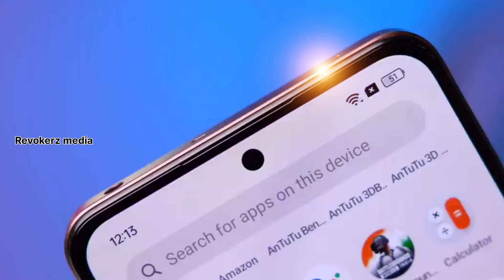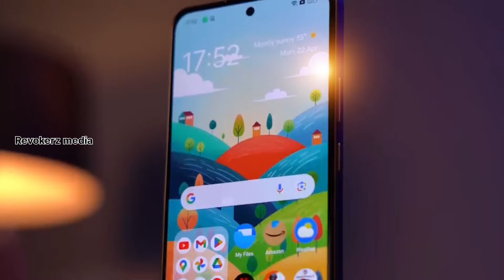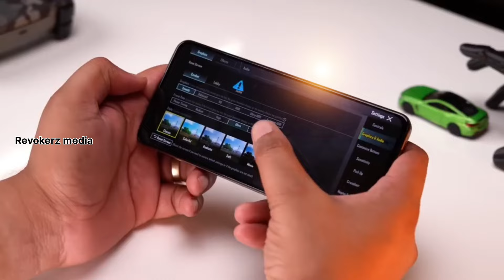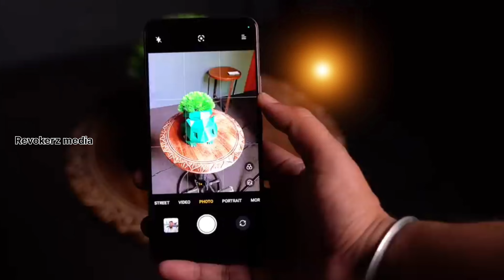The Best Phone Ever Under 15000 | Realme P1 Full specifications Malayalam | Revokerz media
Best Budget Phone Under 15000 | Realme P1 Full specifications and Review Malayalam | Revokerz media
[ Mobile Phones ] 📱
realme P1 5G (Phoenix

[ Electronics ] 🔌
45W USB-C Super Fast

[ Automotive ] 🚗
Armour Guards 9H Unbreakable

[ Mobile Phones ] 📱
Zapcase Back Case Cover

[ Mobile Phones ] 📱
realme 12 5G (Woodland

[ Mobile Phones ] 📱
Viyan 11D Tempered Glass

[ Mobile Phones ] 📱
FAD-E Tempered Glass Screen

revokerz media
Revokerz vlog
Realme
Realme P1
Realme P1 Full specifications
Realme P1 shorts
Realme P1 unboxing
Realme P1 unboxing Malayalam
Realme P1 camera
Realme P1 review Malayalam
Realme P1 Full Review
Realme P1 5g
Realme P1 camera test Malayalam
Realme P1 camera test
Realme P1 gaming test
Realme P1 bgmi test
P1 Realme
Realme P1 heating test
Realme P1 vs Vivo t3x

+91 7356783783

mic used
KDM